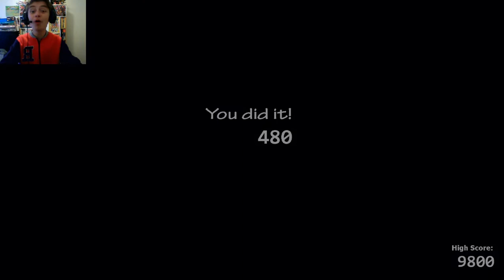Sans & Gaster are in-FNAF UCN part 69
PEACE OUT !